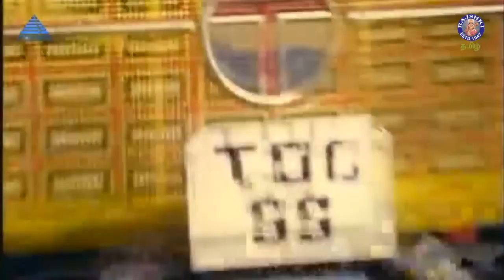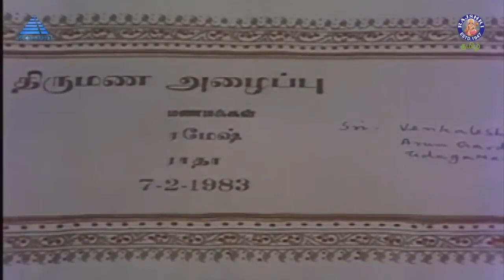Thudikkum Karangal Tamil Full Movie | துடிக்கும் கரங்கள் | Rajinikanth, Radha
Thudikkum Karangal is a 1983 Indian Tamil-language action drama film written and directed by C. V. Sridhar, and produced by K. R. Gangadharan.[2] The film stars Rajinikanth and Radha, while Jaishankar, Sujatha, Vijayakumar and Y. G. Mahendran play other supporting roles. The film's soundtrack was composed by S. P. Balasubrahmanyam, who made his debut as composer with this film in Tamil. The film was predominantly shot in Ooty, where filming lasted a month.[3] It was a commercial success

Gopi is an auto mechanic and brother of Balu, who works in Ramesh's estate as a clerk. The film portrays the events dealing with the clash between Gopi and Ramesh. Radha is the love interest of Gopi and Babu provides comic relief.